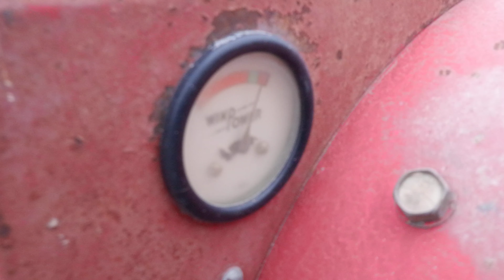BigIron Online Auction 2-16-2022=GJ6976=WinPower 25KW PTO Powered Generator